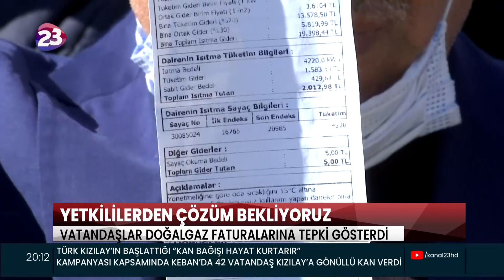KARŞIYAKA MAHALLESİNDE VATANDAŞLAR YÜKSEK GELEN DOĞALGAZ FATURALARINA TEPKİ GÖSTERDİ